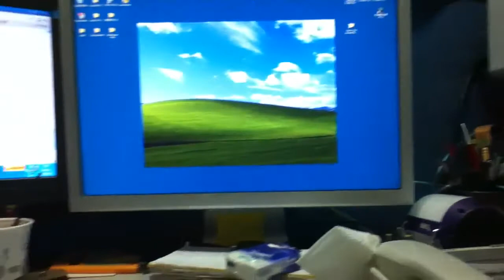Justing testing the video qualityof ipt4